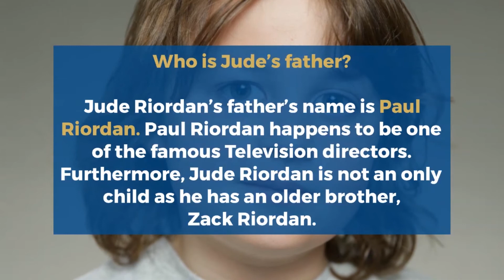Who is Jude Riordan? Net worth Age, Family, Mother, Siblings, Father, Bio, Dad, Birthday, DOB, Mum